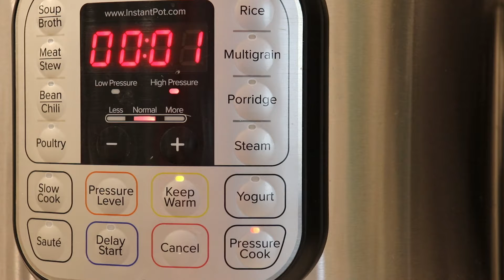Quinoa fried rice 2021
Easy way to enjoy quinoa. QUICK RECIPE FOR LUNCH AND DINNER!
RECIPE
• 2 cup quinoa
• 2 1/2 cup veggies broth
• an egg
• shredded chicken breast
• diced carrot
• diced zucchini
TIMESTAMP
00:00 Intro
00:22 Step 1 Wash quinoa.
01:25 Step 2 Put quinoa and 2 ½ cups chicken broth to the Instant Pot. Cook under pressure for 1 min.
04:10 Step 3 Fry all ingredients.
11:14 Our quinoa fired rice is ready!!

Cooking wares and utilities
Kirkland Signature Organic Quinoa Biologique, 2.04 kg
OR Quinoa Gluten Free, Quinta Quinoa, High Iron Foods, 100% Whole Grain Vegan Foods
Stainless Steel 18/8 Mesh Strainer, 30 Mesh Extra Fine Quinoa Sieve, with Solid Sturdy Handle, 9"
Instant Pot Duo Nova 7-in-1 Electric Pressure Cooker, Rice Cooker
T-Fal Wok Pan, Wok with Lid, Nonstick Wok Pan Thermo-Spot Heat Indicator 30cm
Anchor Hocking 77896 Fire-King Measuring Cup, Glass, 2-Cup
FUKTSYSM Silicone Spatula - New 6 Pcs Silicone Spatula 446°F Heat Resistant

WHAT IS FOODY ADVENTURES ABOUT
Foody Adventures is developed to explore and try out international foods at home for information and entertainment.
Should there be any infringement related to trademarks, copyrights, industrial designs, patents and/or others found in this video please notify Foody Adventures via email at .

Anthem – The Grand Affair
Pluto - Topher Mohr and Alex Elena
Keith - Huma-Huma